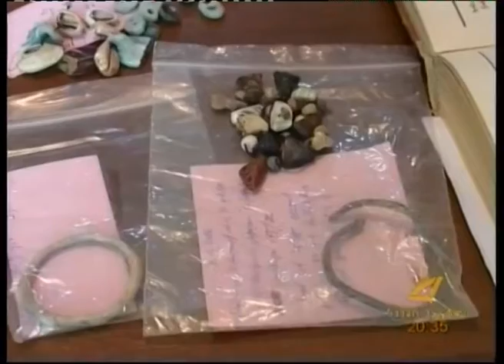მნიშვნელოვანი აღმოჩენა 05-07-2016